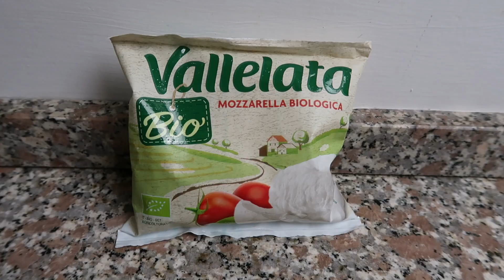Pizza włoska al taglio (Italian pizza al taglio)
Kto ma ochotę na pizzę? Dzisiaj pizza "al taglio" prosto z włoskiego pieca. Tylko trzy składniki. Today I'm making a very delicious Italian pizza. You will need only three ingredients. Enjoy!

Przepis:

ciasto:

-250g mąki
-100g zakwasu chlebowego (ja użyłam w proszku)
-szczypta soli
-szczypta cukru
-2 łyżki oleju z oliwek
-szklanka ciepłej wody

sos pomidorwy:

-pół litra sosu typu passata
-2 lyżki oleju
-4 ząbki czosnku
-szczypta soli
-oregano

Na gotową pizzę można posypać swieżą rukolę, wcześniej przyprawioną solą i oliwą z oliwek.